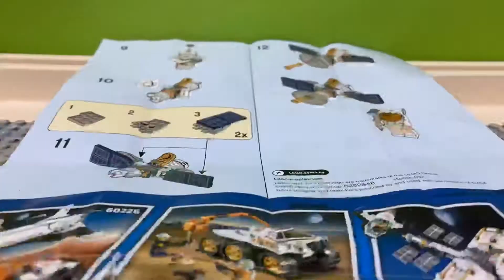레고30365 lego30365